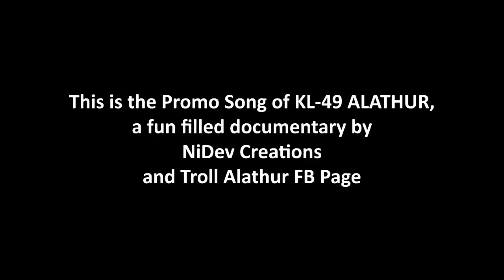Promo Song| KL-49 ALATHUR| Theeyamme Alathur Version| NiDev Creations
This is the promo song of KL-49 ALATHUR, a fun filled documentary by NiDev Creations.